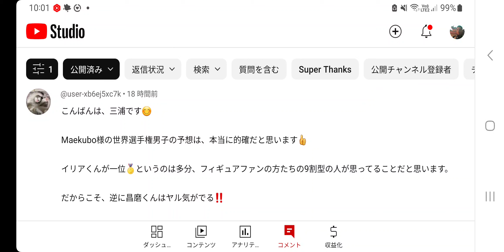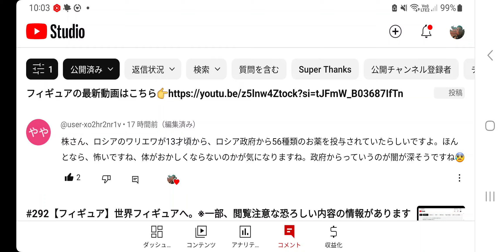【緊急速報】フィギュア界のヤバイ話が出たので、緊急停止します😱😱😱